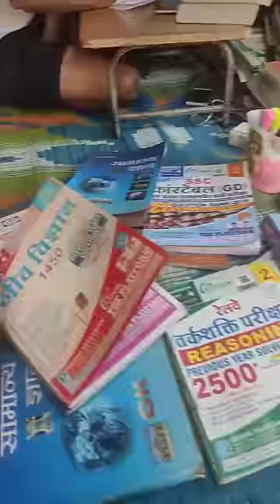Online study by Rohit sir gk/gs class